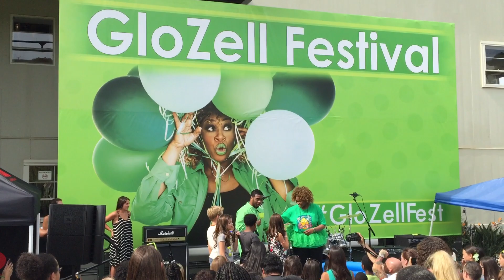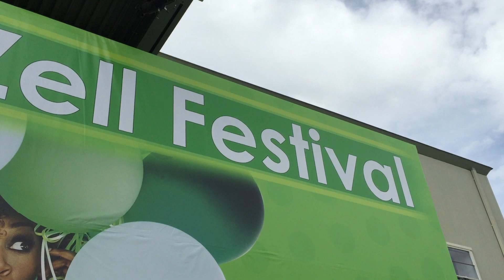Glozell Gets Slimed by Kel Mitchell!